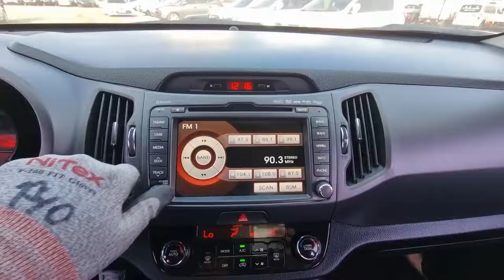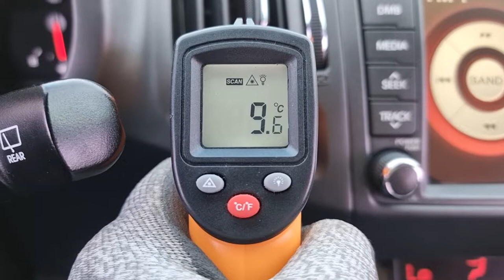2012 KIA SPORTAGE (CK333086). CARWARA Korea used car export. 기아 스포티지 중고차수출 카와라